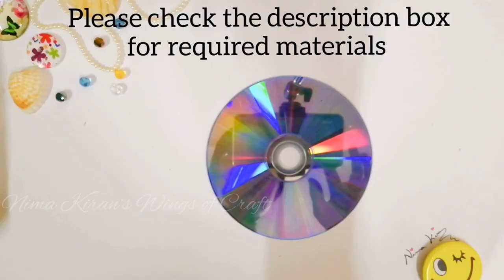3 Amazing Latest DVD/CD Craft Ideas you must try..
cdcraftideas dvdcraft cdcraft 3 Amazing Latest DVD/CD Craft Ideas you must try...

Hi All,
Welcome back to Nima Kiran's Wings of Craft. Today I am going to share with you, 3 Amazing Latest DVD / CD Craft ideas, you must try.
I will show you "How to make  a Seahorse and a Gold Fish with Waste CD or DVDs". You can use this old CD Craft as Fridge Magnet Decor, Paper Weight, Home Decor Crafts, Sun Catchers, Dream Catchers etc..
You will be amazed after making this CD/DVD Fish and CD /DVD Seahorse.. All of you try out this easy craft ideas..
Materials Required:
1. Old DVD/CD
2. Glass Liner or Cloth Liner (golden, black)
3. Marker
4. Correction pen or white gel pen
5. Scissors and cutter
6. Sea Shells
7. Hot glue gun
8. Beads

Procedure for waste DVD /CD Craft :
1. Seperate the DVDs into two parts and cut it. Plz go through this video for getting how to cut DVDs easily..

2. Draw the Fish and Seahorse images on the DVDs
3. Cut it carefully.
4. Redraw again with marker as shown.
5. With a golden colour glass liner or cloth liner make the designs as shown.
6. Decorate with white dots.
7. Now attach the magnet as shown.
8. Place the DVD Seahorse as shown in the video.

Channel Description :
Do Recycling.. Happy crafting and Happy Recycling..
Nima Kiran 🙋❤️❤️🙏
Other DIY Recycled crafts, best out of waste, wall hanging crafts: